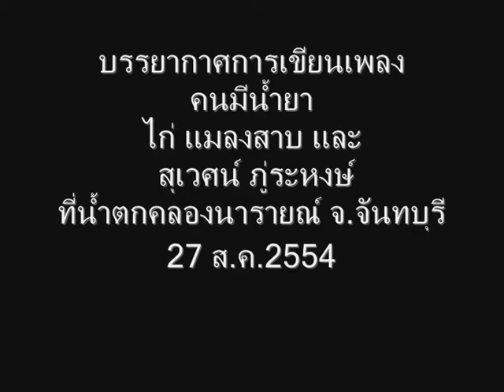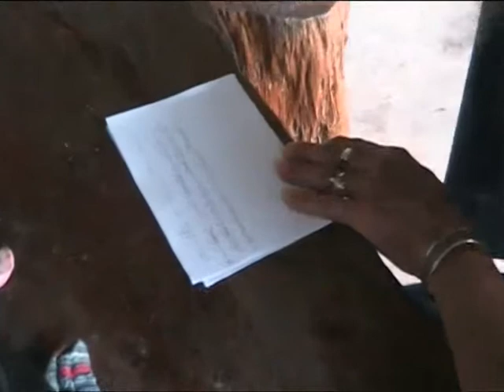การเขียนเพลงคนมีน้ำยา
เบื้องหลังการเขียนเพลง คนมีน้ำยา โดย ไก่ แมลงสาบและสุเวศน์ ภู่ระหงษ์ ที่น้ำตกคลองนารายณ์ อุทยานแห่งชาติน้ำตกพลิ้ว จ.จันทบุรี เมื่อ 27 ส.ค.2554 post